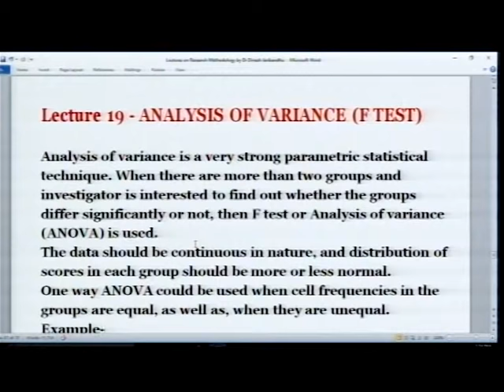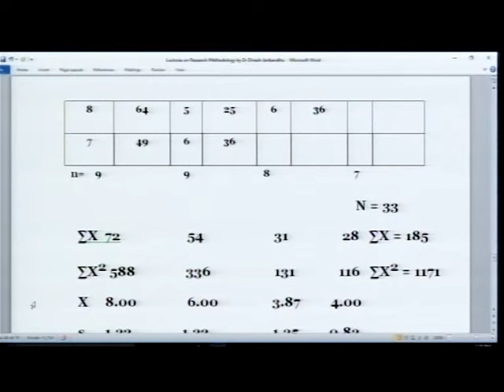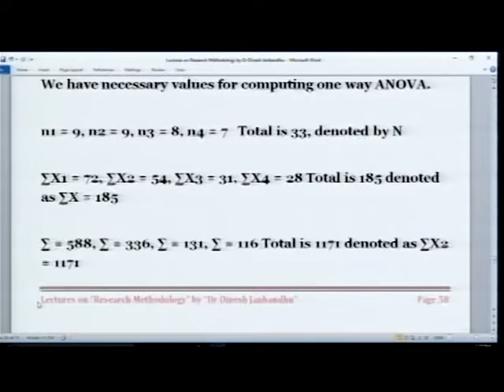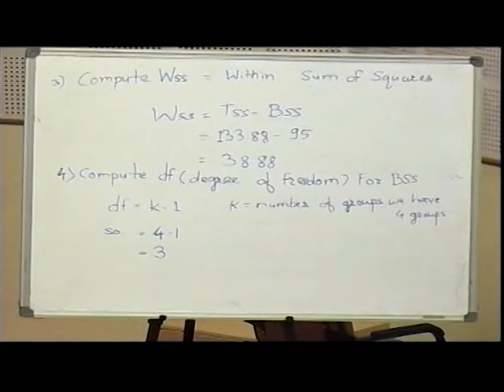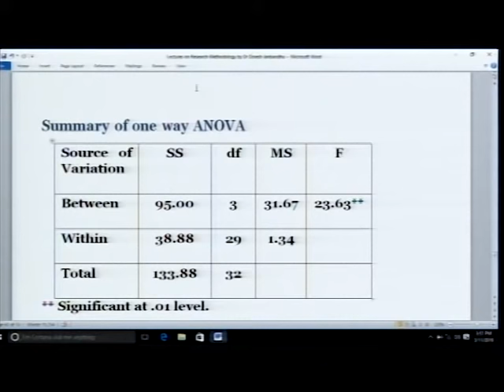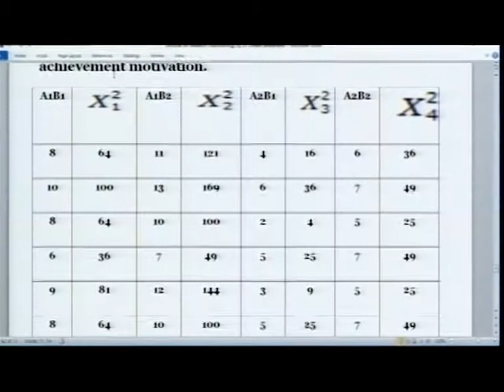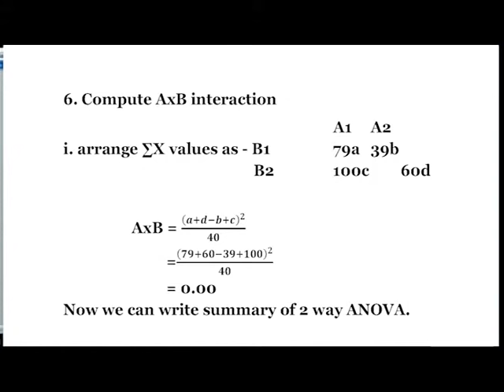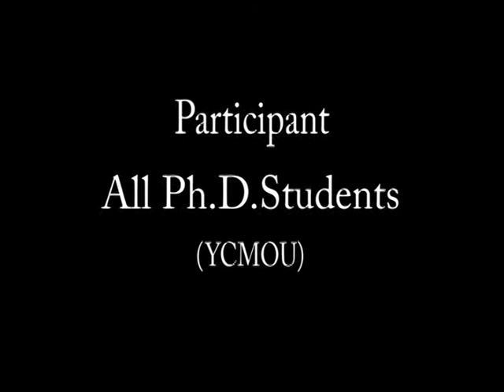Research Methodology Lecture 19 - Analysis of Variance (F Test) - Dr D S Janbandhu